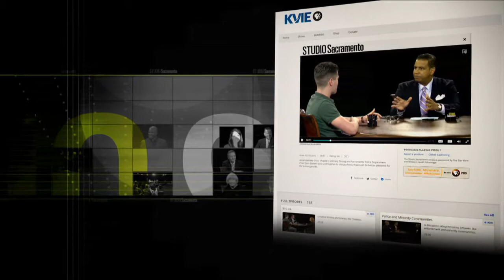Studio Sacramento: Pain and the Opioid Crisis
The Centers for Disease Control and Prevention has declared that prescription drug abuse is a nationwide epidemic. Virginia Herrold of the California Board of Pharmacy and Woodland Doctor Carol Kimball join host Scott Syphax to talk about enforcement of quality of care.